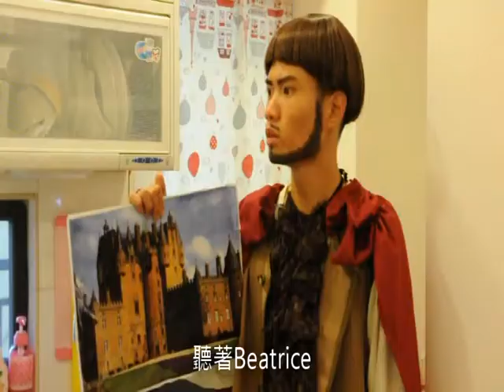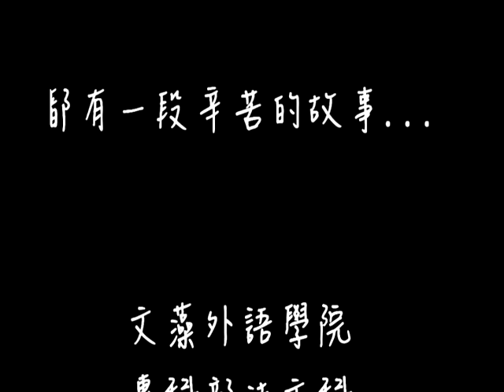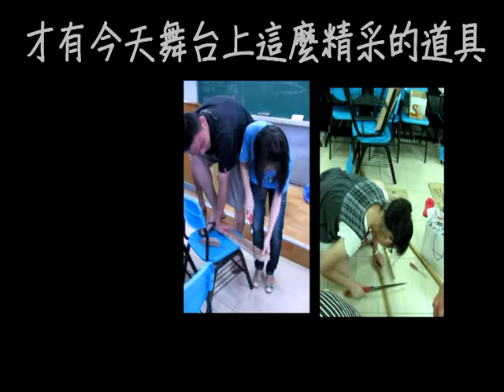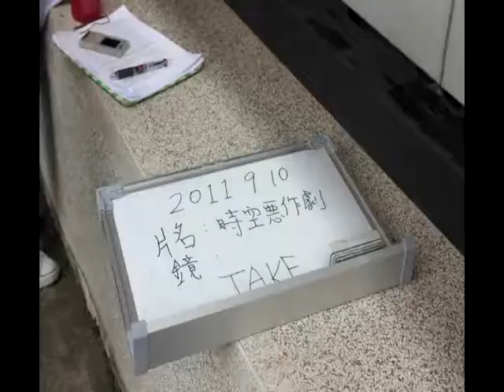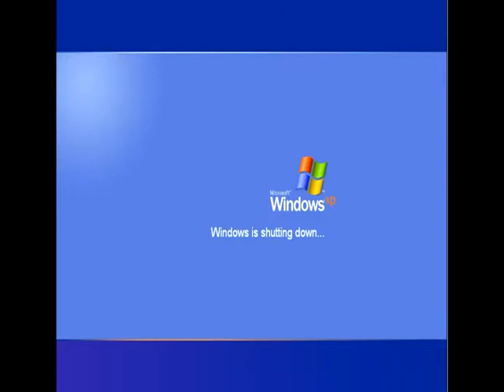時空惡作劇(宣傳片+花絮) 1/3 - 文藻學院法文科第四十二屆畢業公演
銀河互動2012「第六屆 華人大學院校數位畢業聯展」
影片介紹：
西元1123年，高德華‧德‧蒙米哈爾伯爵因救了國王且收服邪惡女巫，受賞賜迎娶未婚妻。邪惡女巫卻悄悄下了魔藥，使他產生幻覺誤殺了未來的岳父!為彌補過錯，他找上巫師挽回悲劇。巫師讓他們穿越時空回到事發的前一刻，但胡塗的巫師鏡條錯魔藥配方，使他們來到千年後，遇見了自己的後代!在陌生社會中，他們將如何闖關、回到古代呢?